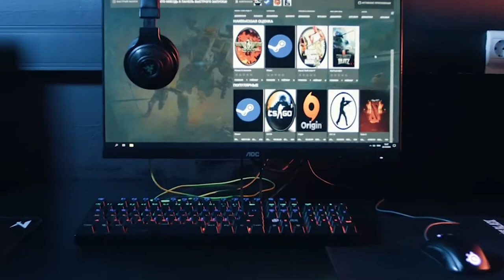Павел Дудин успешно защитил проект на конкурсе молодёжных инициатив профильной смены «Наше дело»